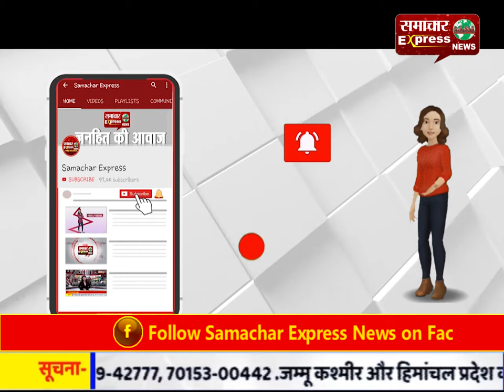टै्रवल हिस्ट्री छुपाने पर राजोल पंचायत के प्रधान व अन्य पर केस